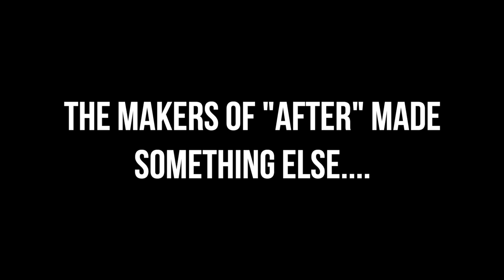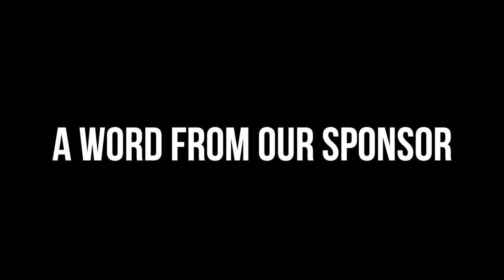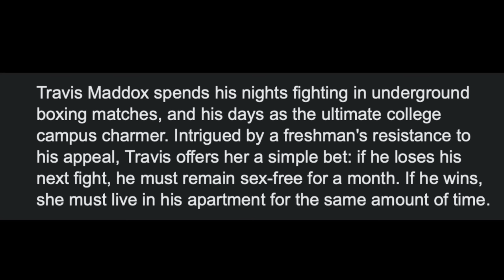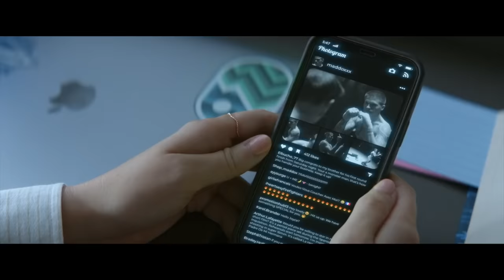“BEAUTIFUL DISASTER” IS EVERYTHING I WANTED FROM AFTER | BAD? MOVIES & A BEAT | KennieJD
~PRODUCTS USED~

FACE
Danessa Myricks Vision Cream cover foundation/concealer in N07
Kosas Super Creamy + Brightening Concealer in 6.5O and 07N
Laura Mercier Tinted Moisturizer Bronzer in Sunstone
Beauty Bakerie Flour Setting Powder in Cassava
OneSize Made for Shade Bronze & Sculpt Trio in Dark
Jouer Cosmetics All Over Face & Body Highlighter in Molten Glow (I think they’ve changed the name for some reason)
Espoir Prime Glow Fix Mist

EYES
Live Tinted Huebrow Clear Brow Gel
Laura Mercier Caviar Stick Eye color in Tuxedo
MAC Cosmetics Connect in Color Eye Shadow Palette in Hi-Fi Colour
Colourpop Chrome Liquid Eyeshadow in Morpho and Glaze
Lilly Lashes Luxury Synthetic Lashes in Flashy

LIPS
Summer Friday Lip Butter in Vanilla Beige

TIMESTAMPS
Disclaimer & intro 0:00
Today’s Sponsor 2:07
Last Time on BM&B 3:35
Intro to Beautiful Disaster 4:20
Movie Recap 8:45
Final Thoughts 32:50